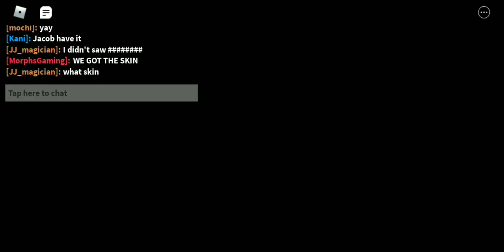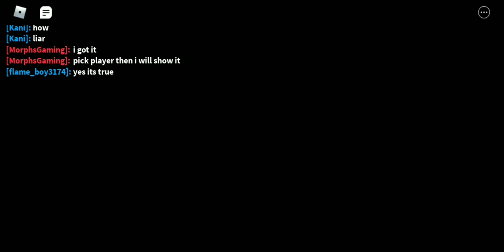HOW TO GET THE LAURA SKIN IN PIGGY (Roblox)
not hard

Timestamps:
0:00 Start of the Video
1:31 Intro Cutscene
1:48 Trying to Escape
5:06 First Step
5:26 First Piece
5:54 Second Piece
6:24 Third Piece
6:52 Fourth Piece
7:05 Fifth Piece
7:17 Sixth Piece
7:32 Final Step
8:11 Equiping the Skin
8:19 Showcasing the Skin